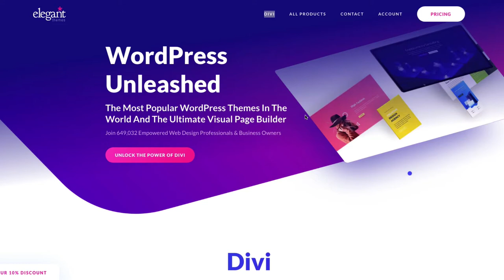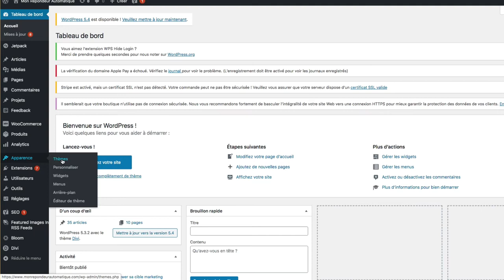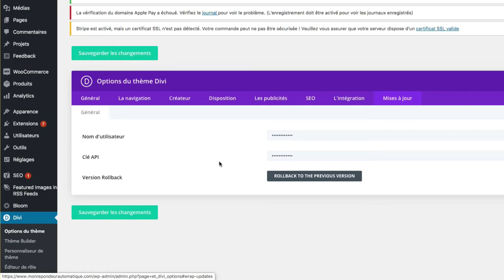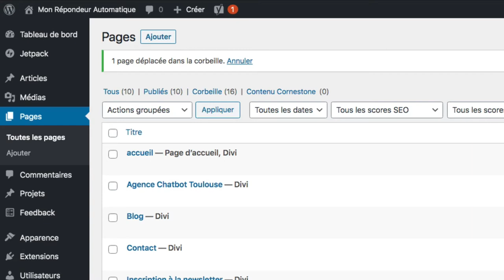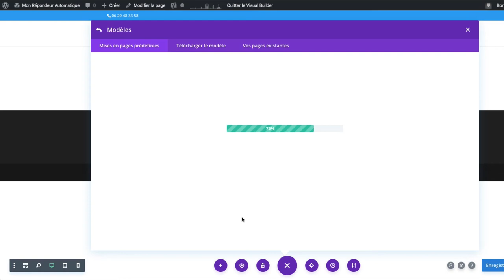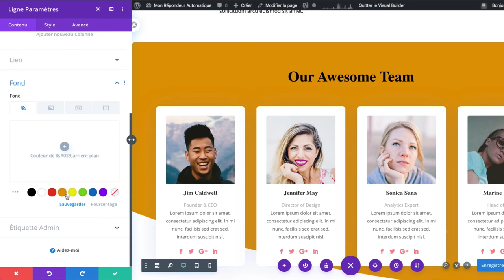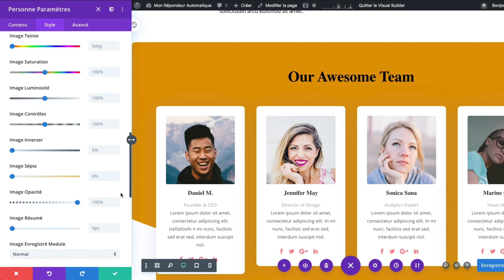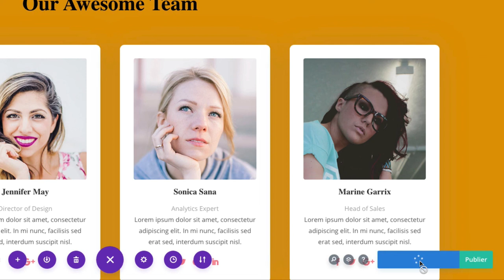Comment créer un site web avec Wordpress et Divi d'Elegant Thèmes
Comment installer Divi de Elegant themes
Comment utiliser Divi